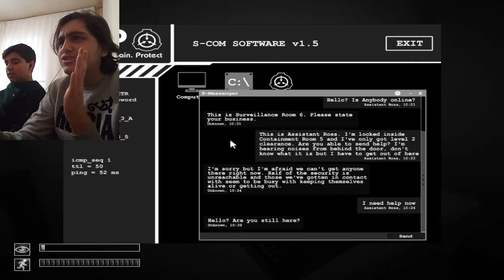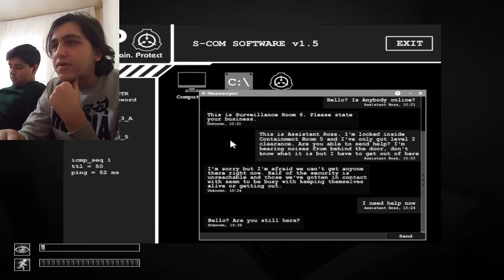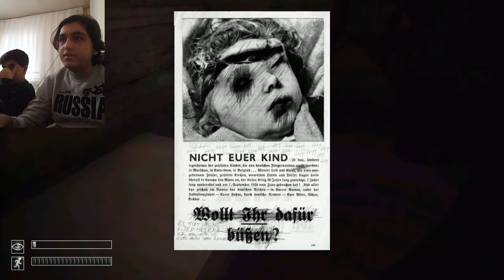S.C.P : Containment Breach Bölüm 2 | Kobay Fareleri..!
Nedense Bu Videoyu Editlerken Tek Dikkatimi Çeken Saçımın Haliydi..